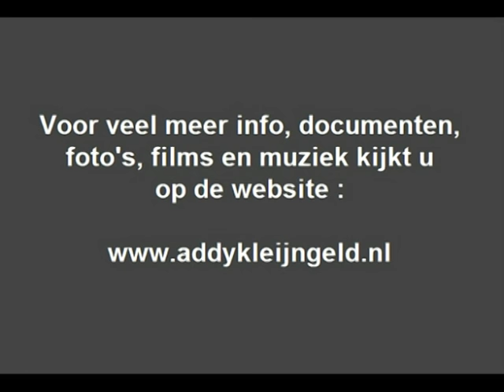Heintje - Heidschi bumbeidschi ( filmfragment ) ( 1969 )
Heintje met een opname uit 1969 "Heidschi bumbeidschi". Dit is al een oud Duits volksliedje en werd destijds bewerkt door zijn producer en manager Addy Kleijngeld, samen met Wolfgang Roloff en Johannes Jorge.

Dit ( extra lange ) fragment is afkomstig uit de speelfilm "Ein herz geht auf reisen" met hem in de hoofdrol, uit datzelfde jaar.

 Heintje is ontdekt en tot groot succes gebracht door Addy Kleijngeld, en die was tevens zijn mentor, tekstschrijver, componist, producer en manager !

In deze clip zien we Addy ( als figurant ) trouwens nog een aantal keren kort in beeld, zittend op het terras. Je herkent hem aan zijn lichtbruine jasje en sigaret.

Aan het eind komt hij nog wel het duidelijkst in beeld als hij als eerste geld op het schoteltje ( waar Heintje mee rond gaat ) legt.

Verantwoordelijk voor dit nummer :

- Albert Schwarzmann ( = Addy Kleijngeld )
- Wolfgang Roloff
- Johannes Jorge

Fragment afkomstig uit "Ein herz geht auf reisen" ( 1969 )

Regie : Werner Jacobs